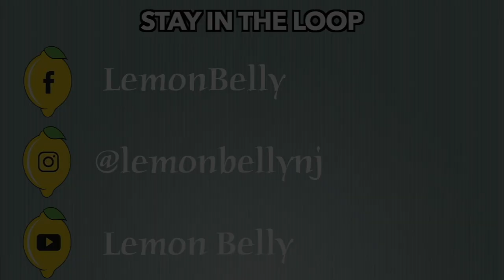Joy - Lemon Belly